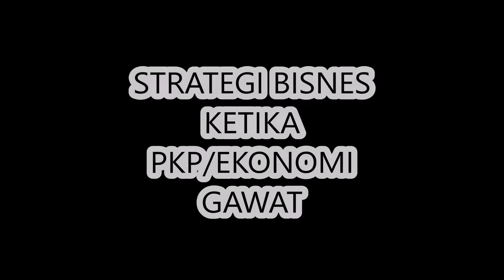STRATEGI BISNES KETIKA EKONOMI GAWAT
Ketahui 4 perkara utama yg anda harus lakukan ketika ekonomi gawat